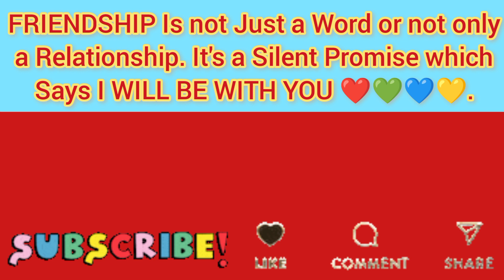🚄💚💙Types of Goods Wagon in Indian Railways and Pulling WAG-9HC Locomotive 💛❤️🚂.@Swarnim_Railway